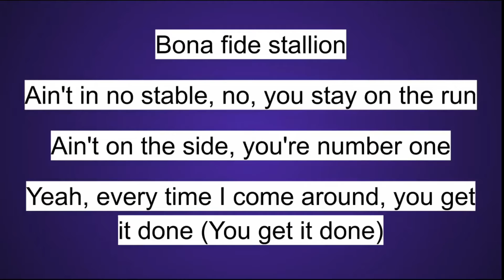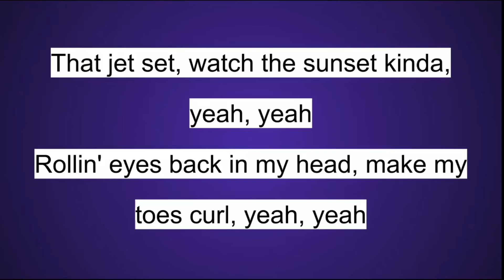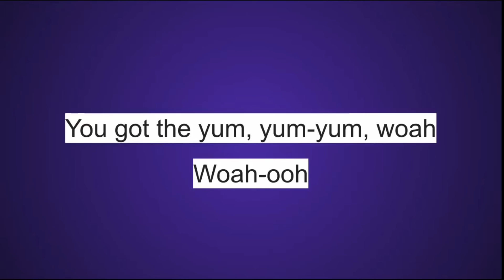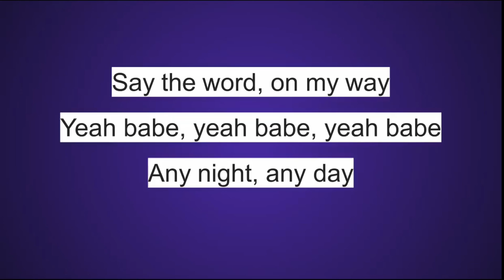Justin Bieber - Yummy (Song Lyrics)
Justin Bieber new songs - Yummy (Song Lyrics)